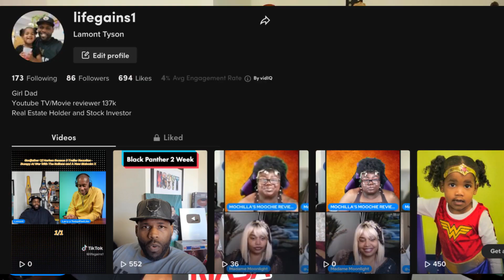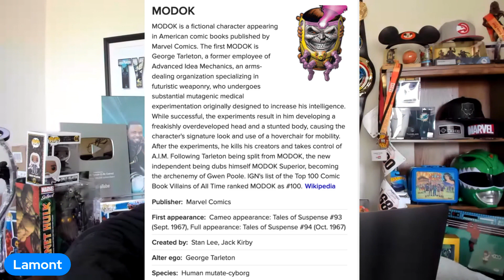Ant-Man And The Wasp Quantumania Trailer 2 Reaction - Modok Revealed And Kang Put Hands On Scott